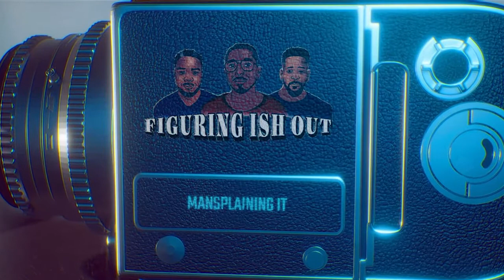Reaction on where men should dominate!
FIGURINGISHOUT #​KevinSamuels

If you like our content give an offering
$Mansplanationz

For the Gentlemen that like to smell good on a budget.